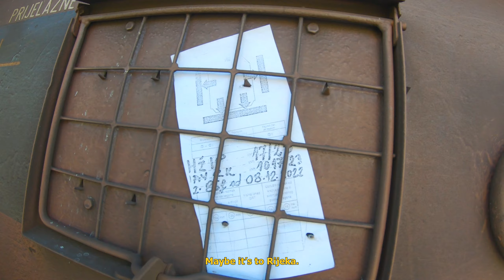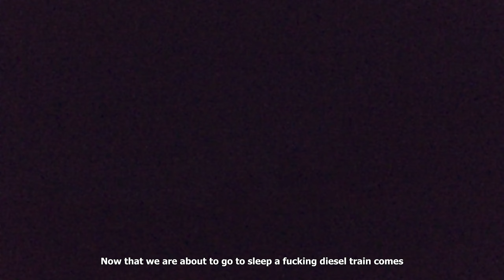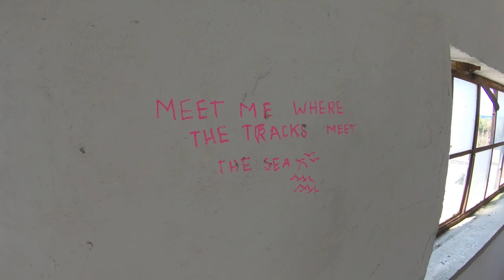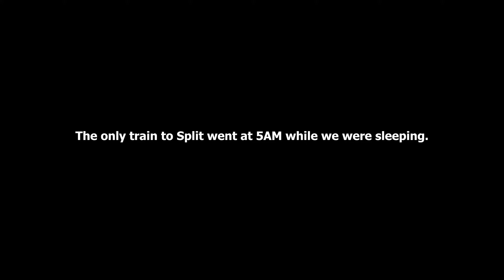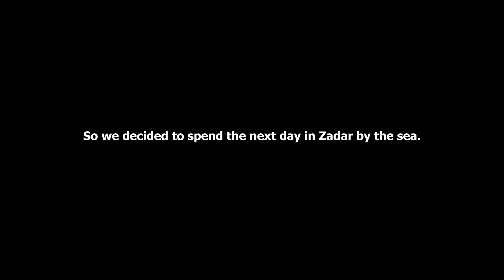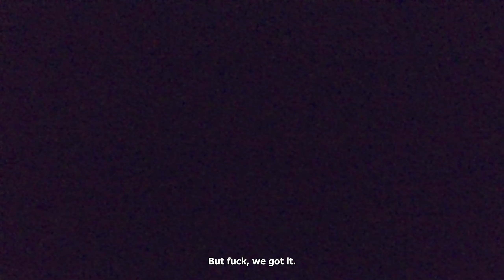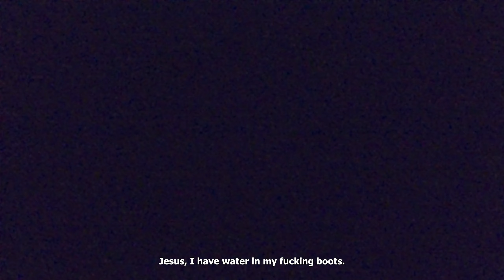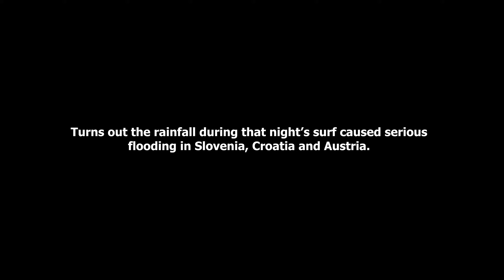Skrypt's Trip To Croatia #2 | Train Hop From Hell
A long wait for the train became a race with time as days passed and bad weather approached, we didn't know yet, what was in store for us once we finally managed to get on one. We went full circle from waiting in Ogulin to enjoying hot weather by the sea back to Ogulin under different, more difficult conditions.
Soundtrack:
Better Call Saul Nokia Ringtone
Ww - Other Nothing
Audio 002 - Next To Blue
Generacija Bežanja - Žena
Following footage was created in 2018, may be fabricated and edited, VFX was used. Therefore it cannot be used as proof of any illegal actions.